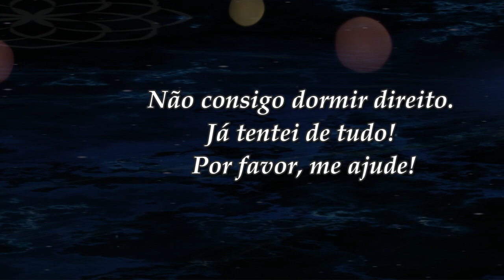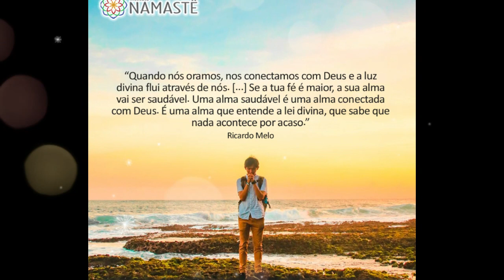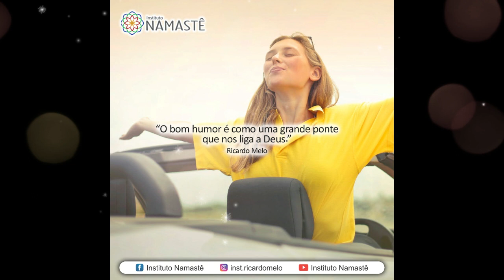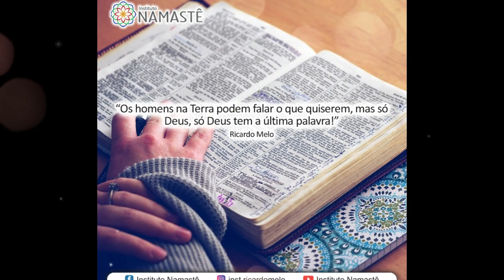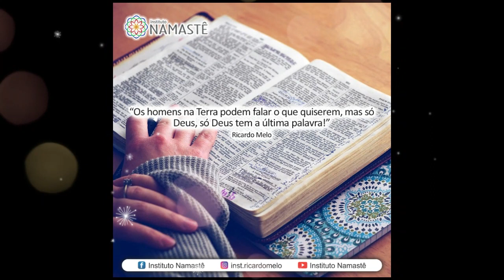Pílulas Inspiradoras NOTURNA - Não consigo dormir direito. Já tentei de tudo! Por favor, me ajude!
Não consigo dormir direito. Já tentei de tudo! Por favor, me ajude! 🤔

INSCRIÇÕES ABERTAS!!!🥳
 🟣 CURSO ONLINE EXPERT EM RELAÇÕES HUMANAS

1. Assista diariamente o ESPIRITUALIDADE EM SEU LAR, às10h30🙏